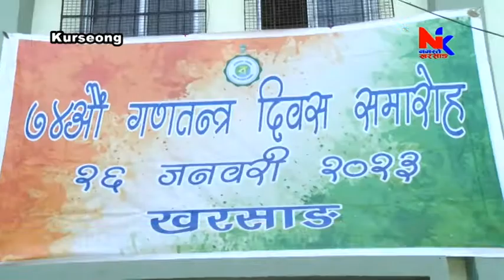74th Republic Day Celebration at Kurseong 2023 (Part I)